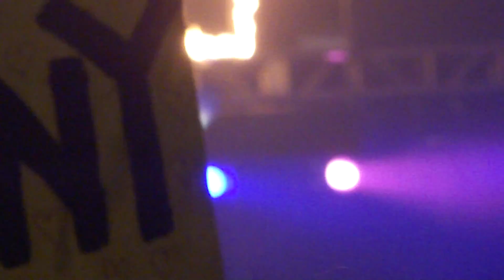Mcfly - Above The Noise - Manchester - The Heart Never Lies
19march11